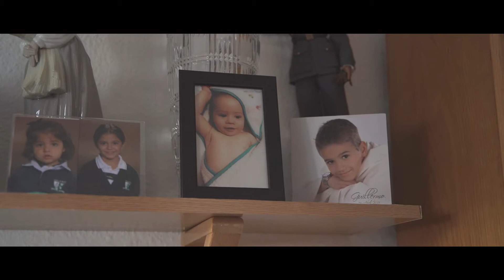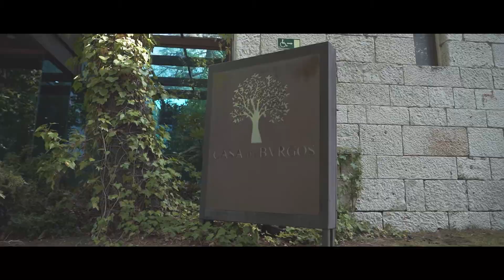Jose y Paula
Trailer de la boda de Jose y Paula en Casa de Burgos de Madrid.